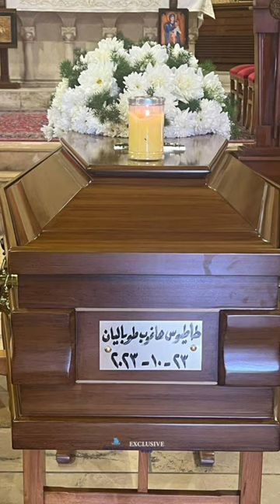ودّعَ لبنان المعمّر طاطيوس طوباليان عن عمر ١١١ عاماً. أحرّ التعازي لعائلته وابنه الصحافي هاغوب.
ودّعَ لبنان المعمّر طاطيوس طوباليان عن عمر ١١١ عاماً. أحرّ التعازي لعائلته وابنه الصحافي هاغوب. طاطيوس ناجٍ من الإبادة الأرمنيّة ١٩١٥، سلّم على سيراكان
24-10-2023